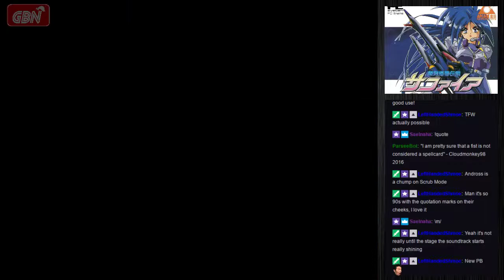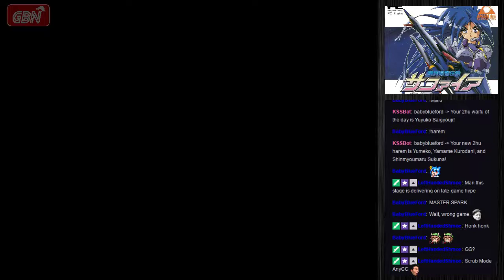The Hitbox - LEVEL 13: "Ginga Fukei Densetsu Sapphire" - 09/17/2017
This week we take a look at "Ginga Fukei Densetsu Sapphire". Released in 1995 by Hudson Soft for the PC Engine add on Arcade Card. This game was developed from the ground up to showcase the capabilities of the Arcade Card featuring great visuals and music. Sadly the game play did not receive as much attention as the game is good overall but nothing extraordinary.  It is certainly not worth the ludicrous price it commands now a days.